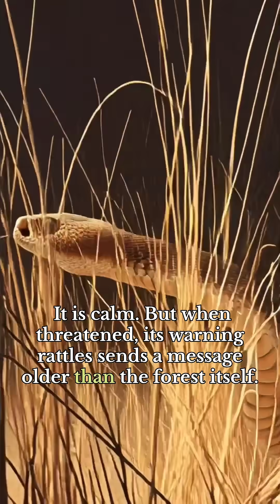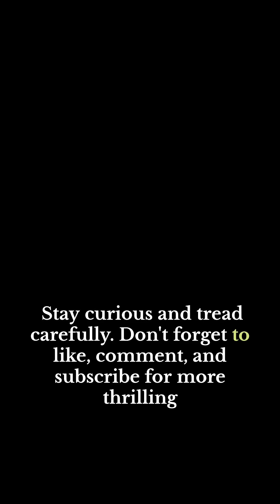“Timber Rattlesnake: The Silent King of the American Forest”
YouTube Description

Step into the mysterious forests of North America and uncover the raw power of Crotalus horridus, the legendary Timber Rattlesnake.
Known for its iconic rattle, lightning-fast strike, and incredible camouflage, this snake is one of nature’s most efficient woodland predators.

In this video, you’ll discover:
• The secret hunting tactics of the Timber Rattlesnake
• How its heat-sensing pits detect prey in total darkness
• The truth behind its feared but misunderstood reputation
• Why its venom is so effective
• The role it plays in keeping forest ecosystems balanced

From its calm warning signals to its explosive attack precision, the Timber Rattlesnake stands as a symbol of wilderness, survival, and natural beauty.

🐍🌲 Dive in and experience the silent king of the American forest.